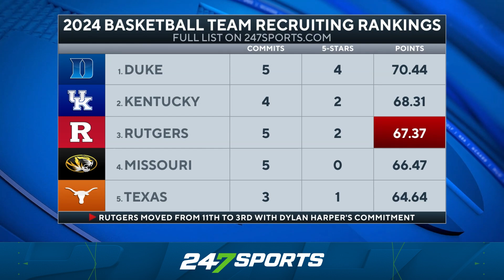BREAKING: 5-star Dylan Harper Commits to Rutgers | Instant Reaction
5-star CG Dylan Harper, son of 5-time NBA champion Ron Harper, announces his college commitment to Rutgers. Dylan Harper is the No. 2 overall ranked prospect in the 2024 class. 247Sports Director of Scouting Adam Finkelstein reacts to the news of Dylan Harper committing to Rutgers.